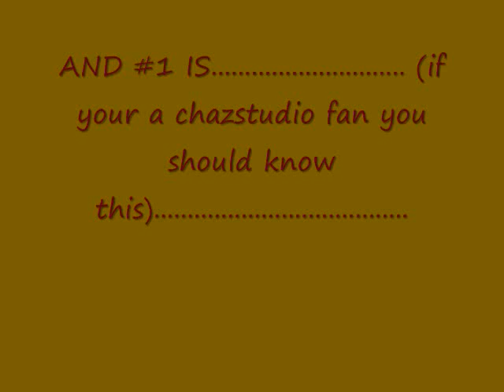Top 5 Actors!!!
these guys are pure awsomeness wrapped up into a single minute video!!!